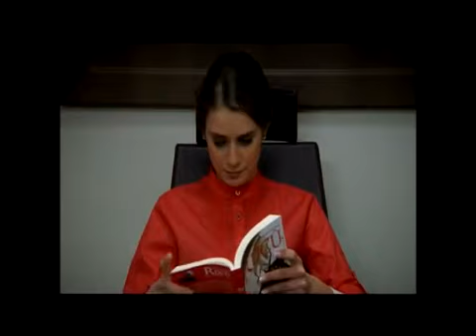Ayşe Çiğdem Batur KVP 114 Bölüm